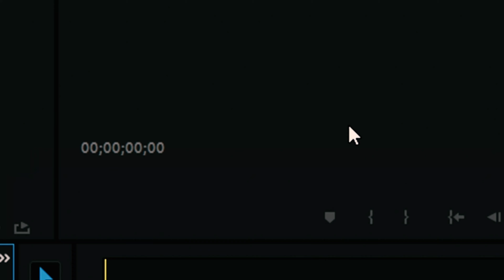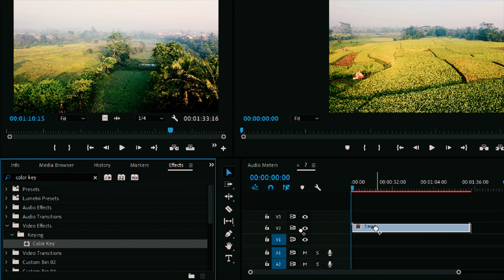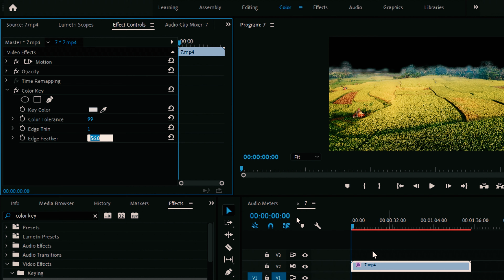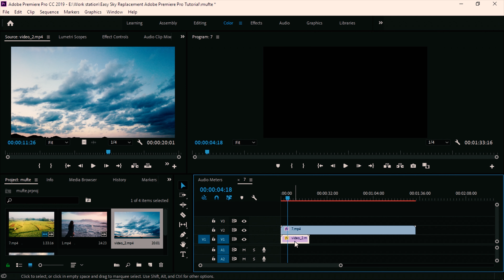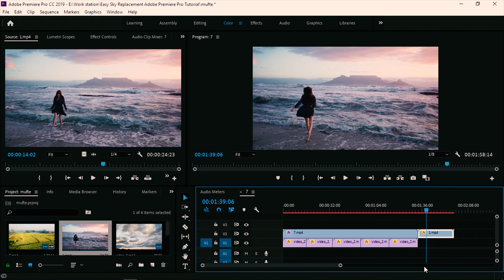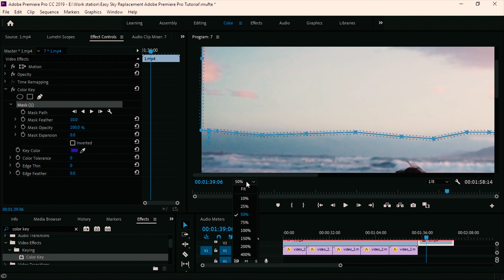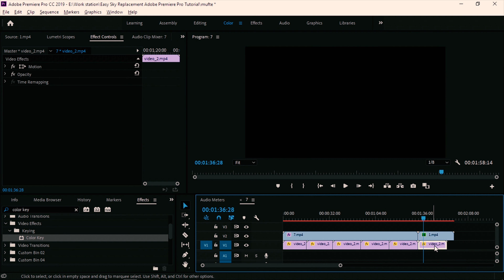Easy Sky Replacement ✔Professional video edit - Quick Trick for a Perfect sky- Adobe Premiere Pro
Video editing is the process of editing segments of motion video production footage, special effects, and sound recordings in the post-production process. Motion picture film editing is a predecessor to video editing and, in several ways, video editing simulates motion picture film editing, in theory, and the use of linear video editing and video editing software on non-linear editing systems (NLE). Using video, a director can communicate non-fictional and fictional events. The goal of editing is to manipulate these events to bring communication closer to the original goal or target. It is a visual art.
Premiere Pro supports high-resolution video editing at up to 10,240 × 8,192 resolution, at up to 32-bits per channel color, in both RGB and YUV. Audio sample-level editing, VST audio plug-in support, and 5.1 surround sound mixing are available. Premiere Pro's plug-in architecture enables it to import and export formats beyond those supported by QuickTime or DirectShow, supporting a wide variety of video and audio file formats and codecs on both macOS and Windows. When used with Cineform's Neo line of plug-ins, it supports 3D editing with the ability to view 3D material using 2D monitors, while making individual left and right eye adjustments.

Premiere Pro can be used for all common video editing tasks necessary for producing broadcast-quality, high-definition video. It can be used to import video, audio, and graphics, and is used to create new, edited versions of video which can be exported to the medium and format necessary for the distribution. When creating videos using Premiere Pro, various video and still images can be edited together. Titles can be added to videos, and filters can be applied along with other effects.

The newly formed Premiere Pro is very well received in the film and video industry and has also been used in films such as Superman Returns, Dust to Glory. (for video capture processing), and also used in places such as Madonna's Confessions Tour.